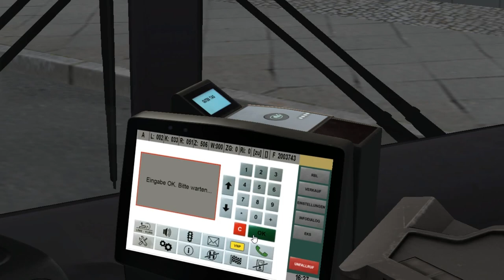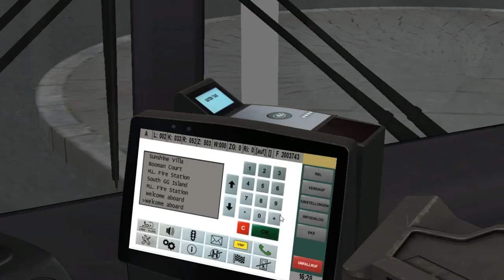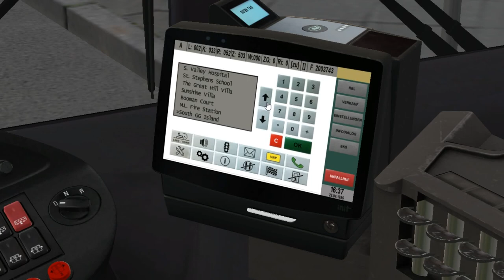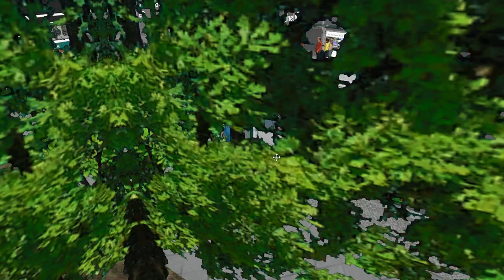MAN A21 Euro 5 (3 d./Voith) on Great Grundorf 2; Line: P2 --- Hong Shing Port - Mid-Levels Plaza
It's MAN A21 with Euro 5 engine & 3 doors. Gearbox is Voith 4-steps.

My PC's configuration:
CPU: Intel Core i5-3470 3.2 GHz (3.5 in Turbo)
RAM: 8Gb DDR3-1333 MHz
SSD: WD Blue SATA-III (6Gb/s) 500 gb
HDD: Toshiba 1TB
GPU: Integrated in CPU